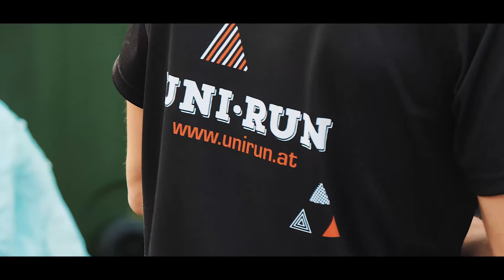2. Vienna Uni-Run – Impressionen